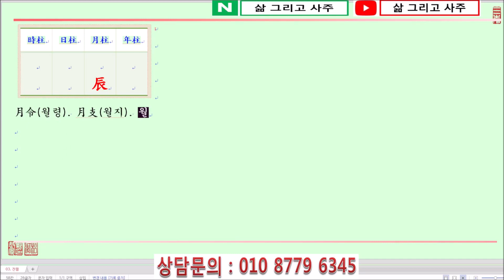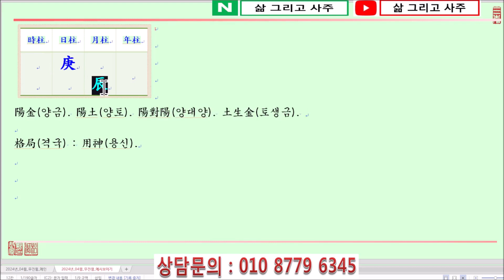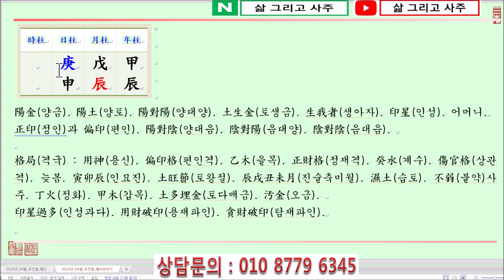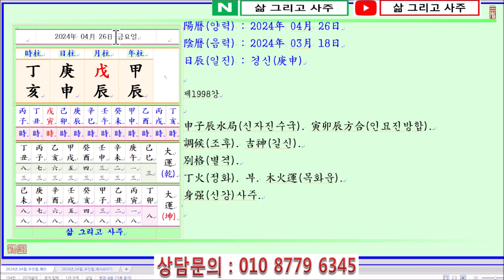[출산택일/일진사주명리학]_제1998강_2024년 04월 26일(갑진년 무진월 경신일)_경금 진월생 경신일주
안녕하세요...

오늘은...

갑진년(甲辰年) 무진월(戊辰月) 경신일(庚申日)이며,

일진(日辰)은 경신(庚申)입니다.

오늘은 경금일간이 暮春(모춘)이자 土旺節(토왕절)인 辰月(진월)에 태어났을 때 四柱(사주)보는 법에 대하여 알아봅니다.

庚金日干(경금일간)이 暮春(모춘)인 辰月(진월)에 태어났습니다.

四柱(사주)의 格局(격국)으로 보면, 陽金(양금)인 庚金(경금)이 月支(월지)에서 陽土(양토)인 辰土(진토)를 偏印格(편인격)이 됩니다.

陽金(양금)인 庚金(경금)은 頑鐵金(완철금)으로 鋼鐵(강철)이나 무쇠 도는 原鐵(원철)과 같습니다.

거칠고 날카롭고 투박하여 丁火(정화)로 鍛鍊(단련)하여 器物(기물)을 만들어야 庚金(경금)의 用度(용도)가 생깁니다.

庚金(경금)을 丁火(정화)로 鍛鍊(단련)하는 境遇(경우)에는 陽木(양목)인 甲木(갑목)이 있어 丁火(정화)를 도와야 하니 財官(재관)을 爲主(위주)로 用神(용신)을 取用(취용)하게 됩니다.

庚金日干(경금일간)이 身弱(신약)한 境遇(경우)에는 濕土(습토)로 生助(생조)해야 하며, 乾土(건토)는 金(금)을 生(생)하기 어렵습니다.

庚金日干(경금일간)이 태어난 月令(월령)을 보면 晩春(만춘)인 辰月(진월)입니다.

辰月(진월)은 寅卯辰東方(인묘진동방)으로 季節(계절)은 봄이 되며, 土(토)가 月令(월령)을 얻어 土旺節(토왕절)이 됩니다.

辰月(진월)에 庚金(경금)이 태어나면 月令(월령)이 濕土(습토)로 日干庚金(일간경금)을 生(생)하니 弱(약)하지 않습니다.

단, 土旺節(토왕절)인 辰月(진월)에 다시 土(토)가 많아지면 庚金(경금)을 汚金(오금)하거나 土多埋金(토다매금)이 될 수 있습니다.

따라서 먼저 偏財(편재)인 甲木(갑목)을 얻어 土(토)를 抑制(억제)해야 합니다.

다음으로 正官(정관)인 丁火(정화)를 얻어 庚金(경금)을 鍛鍊(단련)하면 辰月(진월)의 庚金(경금)이 中和(중화)를 이룰 수 있을 것입니다.

月干(월간)을 보면, 陽土(양토)인 戊土(무토)가 透出(투출)하여 原案的(원안적)인 偏印格(편인격)이 됩니다.

단, 年支(년지)에도 辰土(진토)를 보아 土旺(토왕)하여 土多埋金(토다매금)이 될 憂慮(우려)가 있습니다.

多幸(다행)히 年干(년간)에 甲木(갑목)이 있어 土(토)를 抑制(억제)함이 좋으며, 日支(일지)에서 申金(신금)으 보아 庚申日柱(경신일주)가 되니 日干庚金(일간경금)이 弱(약)하지 않습니다.

감사합니다.